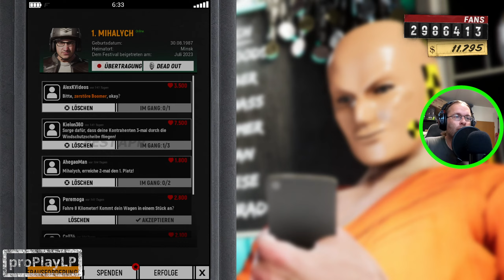Trail Out | Wild Roads Update & v2.0 – Neue Level, Fahrzeuge & mehr! #22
Willkommmen bei Trail Out, mit neuen Updates !
Let´s Play Trail Out German, Deutsch Walkthrough Gameplay

Wenn ihr Games sucht dann Checkt doch bitte mein Partnerlink.

Trail Out